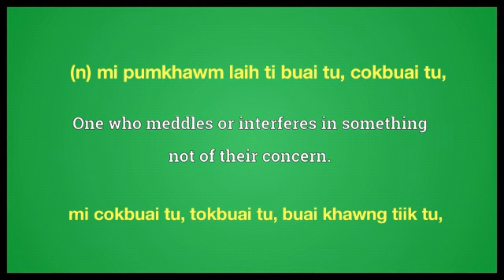meddler meaning in English Ngawn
meddler = (n) mi pumkhawm laih ti buai tu, cokbuai tu,mi cokbuai tu, tokbuai tu, buai khawng tiik tu,mi tokpiik tu, mi tokpil tu,